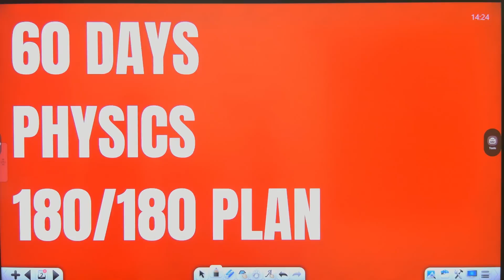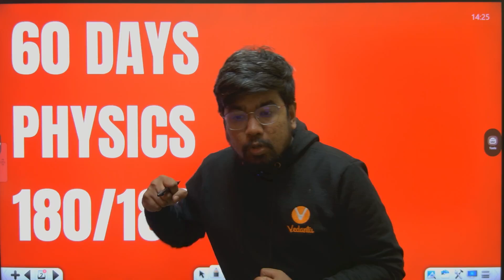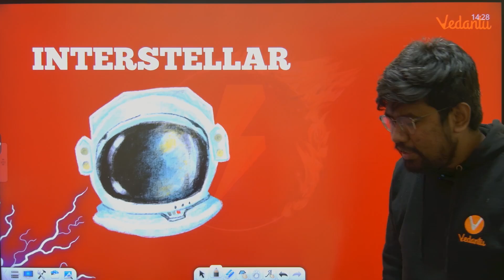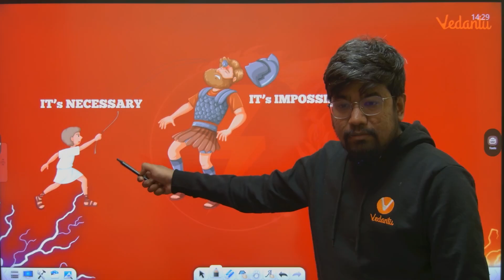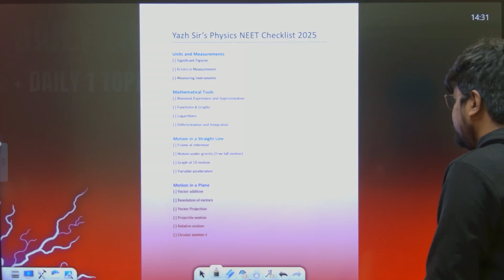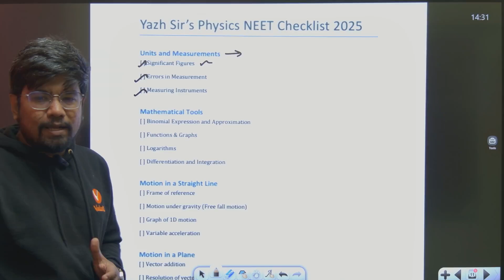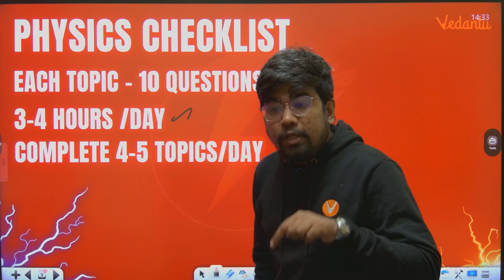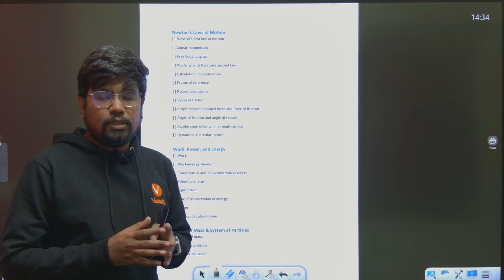NEET 2025 Study Plan | Physics 2 Months Plan 🚀 | Yazhiniyan Sir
In this video, Yazhiniyan Sir shares his expert-approved 2-month study plan to help you crack Physics in NEET 2025. This comprehensive plan is designed to help you cover all the important topics, practice regularly, and stay on track to achieve your goals.